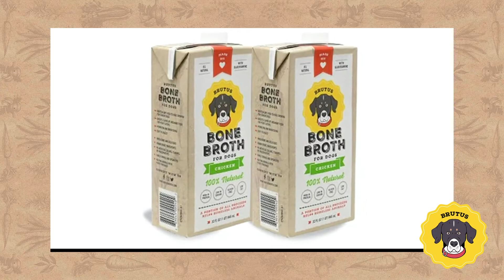Brutus Broth's National TV Debut on Living808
Brutus Broth was featured on Living 808 as an amazing Christmas gift for the canine fur babies. What’s better for Christmas than an all-natural, human-grade, and absolutely delicious bone broth? Brutus Broth is all of that plus chondroitin and glucosamine to improve your dog’s joint and hip health. Browse our products at brutusbroth.com and find us @brutusbroth on Instagram, Twitter, and Facebook.

Brutus Bone Broth is a fast and convenient way to give your dog the nutrients they need.  Our beef, chicken and pork flavors are fortified with glucosamine and chondroitin to promote hip and joint health and may reduce inflammation with turmeric.  Our salmon flavor is plant-based so you can supercharge your dog's existing diet. Pour over dry food to enhance flavor or ease chewing for puppies and senior dogs.  You can also mix into raw or homemade food.  Our mission is to nourish your pet while giving back to the community.